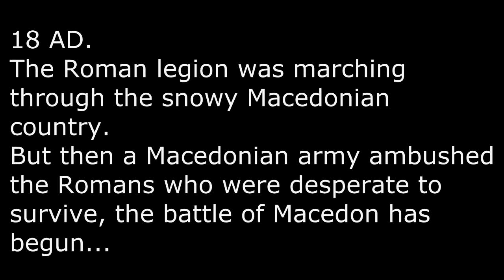Forest ambush: an Europa Barbarorum Machinima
So..
I recently got Sony movie studio premium demo and i made this machinima.